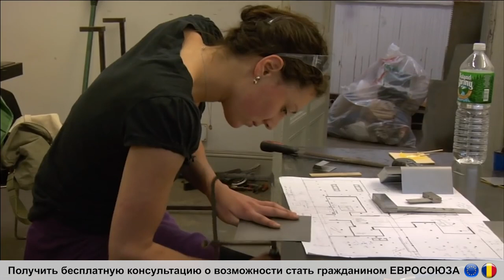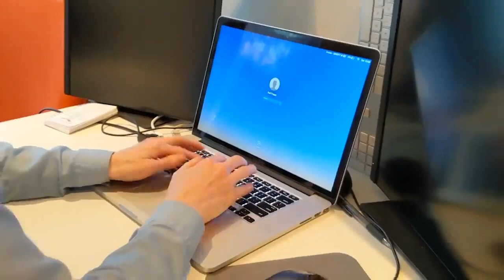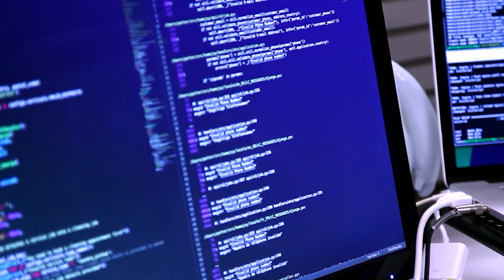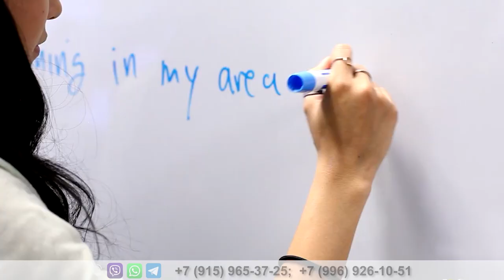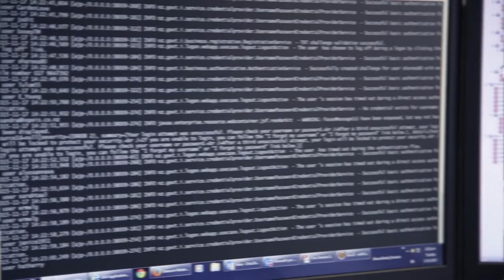Самые востребованные профессии в Европе. Какой он? Европейский рынок труда!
В этом выпуске мы хотим рассказать Вам о самых востребованных профессиях в странах Европы. Затронуть многие аспекты Европейского рынка труда.

Не о сладостях. О жизни!